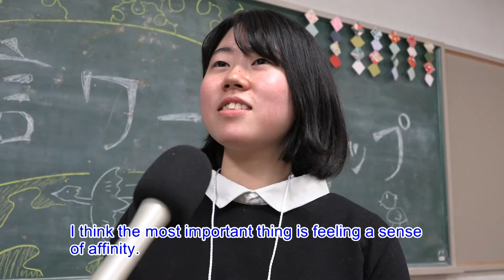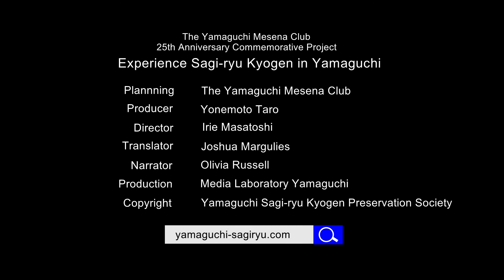Yamaguchi Sagi-ryu Kyogen "Experience Yamaguchi Sagi-ryu Kyogen"